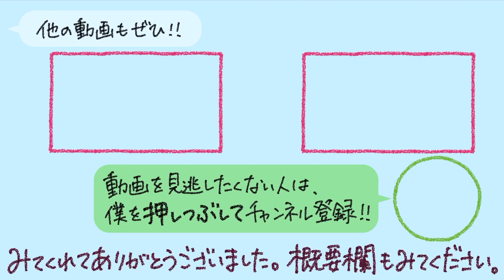【ソフトテニス】和泉中坂vs長尾松本【2019関東学生インドア男子1回戦4】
2019年関東学生ソフトテニスインドアの男子1回戦目の試合です。

※室内撮影のため、ちょっとノイズが入っていてスミマセン。

和泉・中坂（東海大学）vs長尾景陽・松本倫旺（早稲田大学）

大会名：第56回関東学生選抜ソフトテニスインドア大会
日程：2019年12月6日
会場：小田原アリーナ

【高校】
公立高校のソフトテニス部に入部

【大学】
体育会のソフトテニス部に入部

【指導者に】
母校で外部コーチをする
実績のない教え子が優勝して感動
教え子が成長して感動
教え子が関東大会に出場して感動

★★★最後まで読んでくれたみなさんに今日の一言★★★
久しぶりに渋谷いくで。